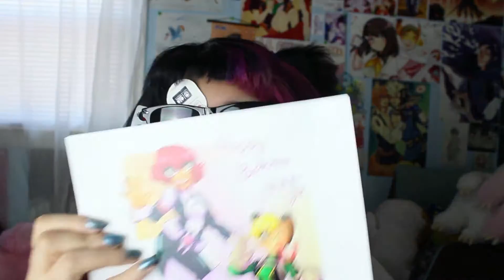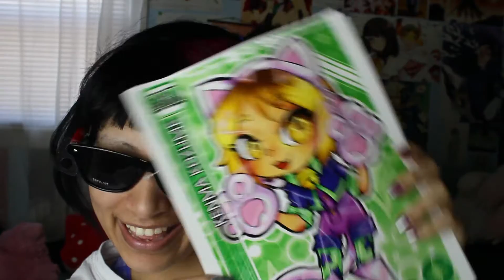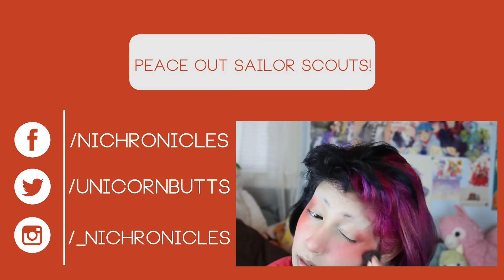Birthday gift from Opulent Neptune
MAH DUDE MAH BRO MAH DUDE BRO

WHERE ELSE TO STALK ME ~★